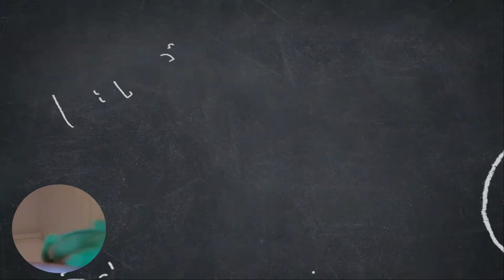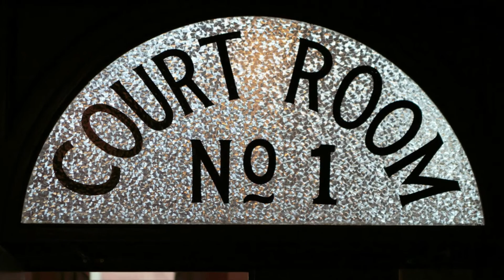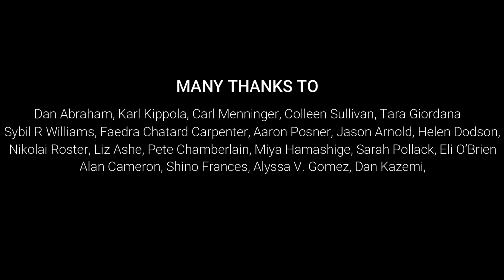The Magic Wonk Bus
S1, E1: “Stick It to the Man"

Conceived and Produced by Layla Nabavi and Julia Mann
“The Magic Wonk Bus Theme Song”

Based on original music and lyrics by Little Richard
Parody Lyrics by Julia Mann
Music Production by Ko Tanaka

Vocals by
Nikki Scamuffo, Daniella Ignacio, Haleigh Diaz, and Maggie Rocha

Written by Layla Nabavi and Val McFatter
Directed by Layla Nabavi and Shino Frances
Video Editing by Alyssa Gomez/Co-op Productions
Costumes and Design by Layal Nabavi and Val McFatter

Featuring:
Nikki Scamuffo as ‘Ms. Frazzle’
Emily Brolin as ‘Hallie Flanagan’
Maggie Rocha as ‘Patty’ and ‘Mr. Starnes’
Haleigh Diaz as ‘Wendy’ and ‘Chairman Dies’
Daniella Ignacio as ‘Arnie’ and ‘Mr. Dempsey/Mr. Thomas’
Director's Notes

In S1 E1,“Stick It to the Man,” a high school history class goes back in time for a field trip to observe Hallie Flanagan's trial against The House of Un-American Activities under accusations of producing plays deemed Communist propaganda. Based on archived court transcripts, this education show parody highlights and mocks government efforts to censor artists of the radical theatre movement of the 1930s. Using absurd-realism, this piece explores the falling of the Federal Theatre Project as a jumping point to discuss how censorship is still relevant to theatre and the arts today.
—Layla Nabavi